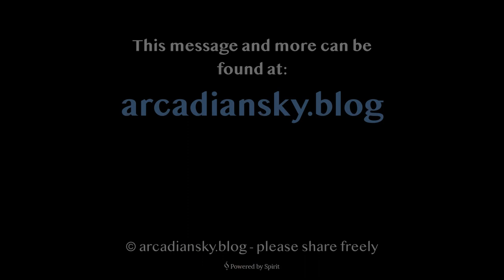Decision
Pathways seen as paved for the future.